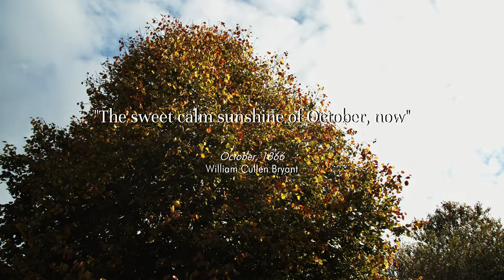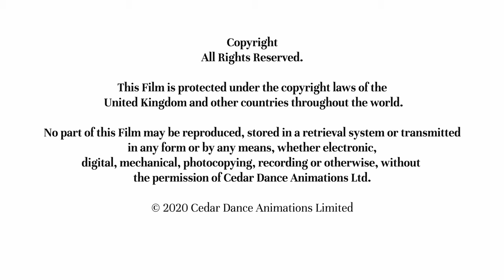A Chronicle of Spring Episode 29 – Mid- October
Cedar Dance Animations presents A Chronicle of Spring, a series of films dedicated to the NHS. Directed by choreographer Janet Randell, each episode invites you to take a virtual break from Coronavirus and journey along a meandering path into a remote wood as 2020   unfolds and the seasons progress.

Director and choreographer Janet Randell planned the wood many years ago to include easy access for all levels of mobility. Each film, directed through the eyes of a choreographer, is presented from the perspective of a wheelchair user. You are invited to join in and follow the twists and turns of the access through a wild wood, with its dramatic and ever-changing scenery throughout the unfolding months. A strong message of care and nurture, hope for the future, as well as an appreciation of nature in all its forms, permeates the films.

Episode 29 A Chronicle of Spring –  Along the Path  - Mid-October

"The sweet calm sunshine of October …”

October,1866
William Cullen Bryant

Director and choreographer Janet Randell writes: “15th October 2020. Wizened and curling bracken lines the path with its soft layer of leaves growing thicker with every passing week. Despite a faint breeze in more exposed areas, there is a calm in the wood that comes with the lower temperatures. Shafts of autumn sunlight, though weakened, burnish the leaves of the birches to a golden gleam.  The startling red abundance of the ripening cotoneaster berries is a glorious sight against the blue sky, and a solitary walnut ripens amongst leaves diaphanous in the filtering light. The serrated sweet chestnut leaves are delicious shades of honey.

Flowers are few now but in sheltered spots the cornflowers and roses still bloom. A late flowering hydrangea, with the edges of its petals now blushed with pink, brings light to a shady corner by the flowing stream. The leaves of the cranesbill geranium are tinged with a subtle burgundy whilst the hazel leaves are unusually yellow in the sun this autumn. At their most beautiful now are the tall field maples with their butter yellow leaves together with the deciduous camellia and acers with every shade of orange and red from crimson to magenta. The bough of the birch with its shining yellow silver birch leaves ‘drops its bright spoil like arrow-heads of gold’. (October,1866 by William Cullen Bryant).”

Each episode varies in mood and aims to share something tranquil, vibrant and beneficial to personal health. Focusing on renewal and regrowth as an impetus for being mindful in supporting mental health and wellbeing, the series hopes to appeal to everyone, including key workers, care workers, NHS staff, plus all those who have to self-isolate at home, including people with disabilities and those who have lost loved ones.

Chronicling the parallel inter-connectivity between trees, plants, shrubs and wildlife linked by the winding path, the film is a tribute to the indomitable spirit of all teamwork in care and voluntary work in this time of crisis throughout the UK and the world.

If you enjoyed this film and would like to support the NHS charity Horatio’s Garden, which creates beautiful gardens in NHS spinal injury centres, we are asking for all donations to be made
or you can simply text SPRINGTIME to 70450 to donate £5.

Contributions of reflections on the theme of hope are especially welcome, particularly from those working on the frontline or in supporting roles.

Janet Randell, Director of the film series A Chronicle of Spring, is Artistic Director of The Cedar Dance Theatre Company and Cedar Dance Animations Ltd., and Creator and Producer of The Tutorial Guide to DanceForms , also trustee of the charity Woods, Hills and Tracks Ltd.
Lewis Bayley, Cinematographer for A Chronicle of Spring, is also video and technical editor for The Tutorial Guide to DanceForms, and freelance Cameraman/Editor.

Each film was directed and filmed following UK government guidelines for social distancing and travel.